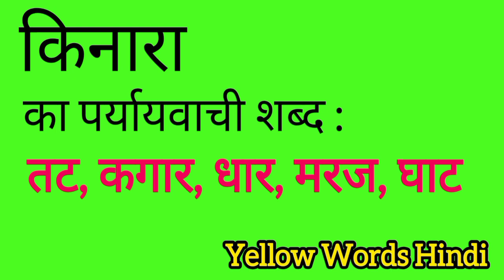किनारा का पर्यायवाची शब्द | Kinara ka paryayvachi shabdh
Kinara ka paryayvachi shabdh
Kinara ki samanarthi shabdh
Kinara ki spelling
Kinara ki english